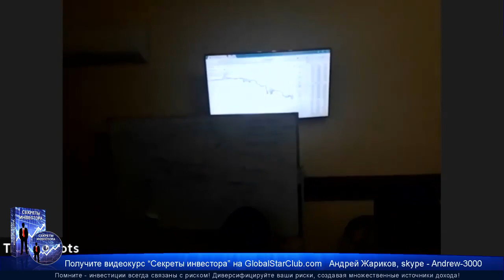OMNIA - Трейдеры показывают офис!